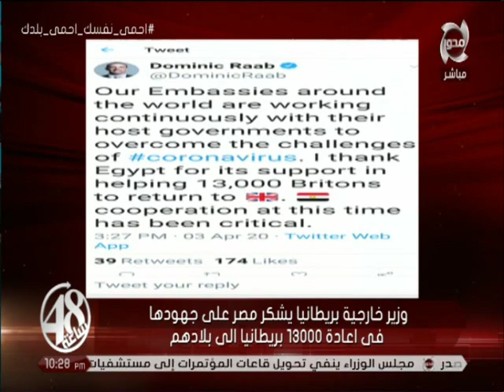48ساعة | وزارة الداخلية تبدأ مبادرة كلنا واحد لتوفير السلع باسعار مخفضة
48ساعة | وزارة الداخلية تبدأ مبادرة كلنا واحد لتوفير السلع باسعار مخفضة